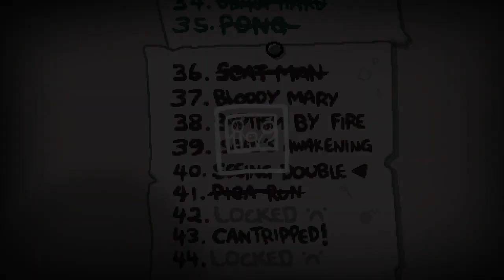Deceivingly Hard Repentance Challenge: Seeing Double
I hope you all like the new mic!